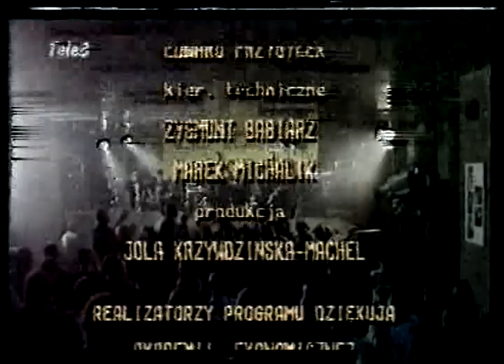Gang Olsena -TVP Katowice '96 r. Program 100% Live!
Fragment koncertu zespołu Gang Olsena w programie "100% live" TVP Katowice. Rok emisji 1996. Utwór pt. "Przedstawianko".
Gang Olsena w składzie:
Janusz Wykpisz - śpiew
Andrzej Gąszczyk - śpiew
Janusz Frychel - gitara basowa
Bogdan Simiński - gitara
Adam Lomania - intr. klawiszowe
Tomasz Kwiatkowski - perkusja
Adam Gromada - saksofon
Marek Łukaszczyk - puzon
Sebastian Sołdrzyński - trąbka